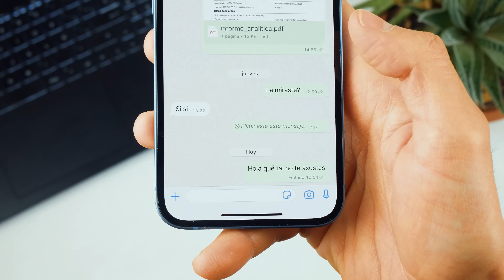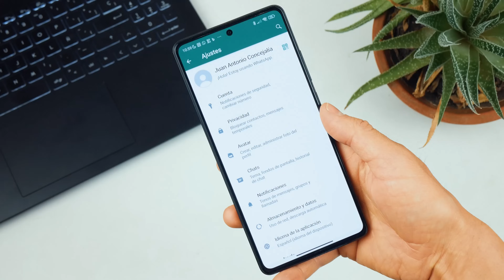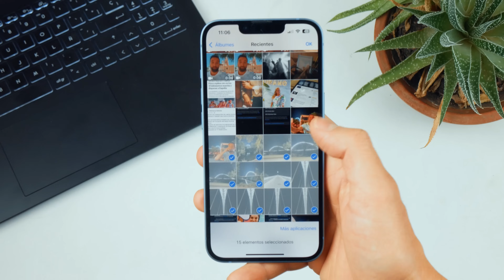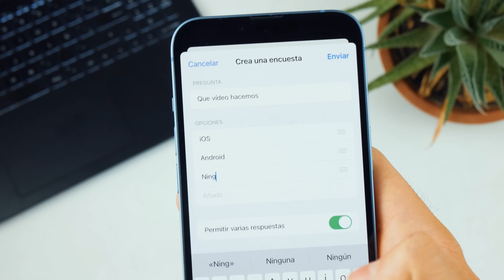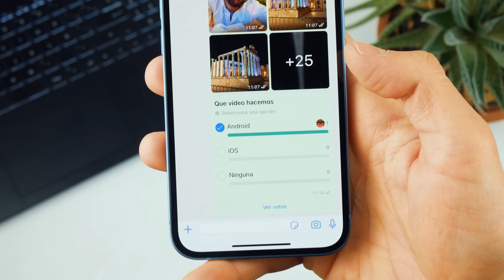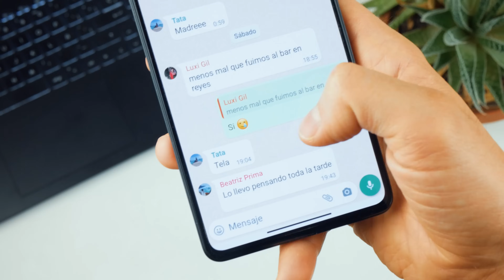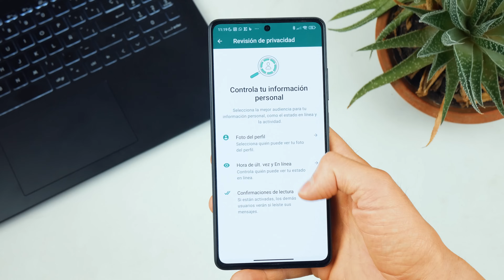12 NOVEDADES de WHATSAPP que estabas esperando en 2024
Te traemos todas las últimas novedades de WhatsApp para el 2023, todo lo que necesitas saber de la aplicación de mensajería más usada y también algunas claves para usarla mejor y describir esos trucos que a veces se nos escapan.

00:00 12 Novedades de WhatsApp 2024
00:20 Editar mensaje
00:57 WhatsApp multidispositivo
01:38 Bloqueo WhatsApp
02:26 Compartir pantalla en videollamada
02:45 Compartir 100 fotos
03:01 Fotos en HD
03:39 Encuestas
04:14 Estados de voz
04:44 Imagen de perfil en grupos
05:10 WhatsApp en WEAR OS
05:27 Descripciones en archivos reenviados
05:59 Privacidad en WhatsApp

↡ Más info ↡

🎁 Equipo de Juan Antonio
💡Softbox Neewer
💡Luz RGB Neewer
🎙️ Micrófono BOYA M1 Pro